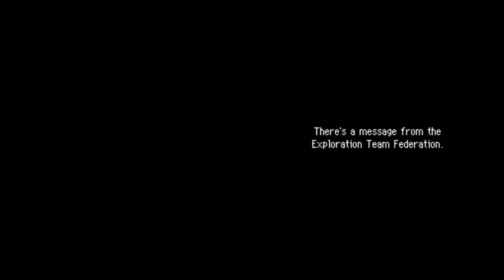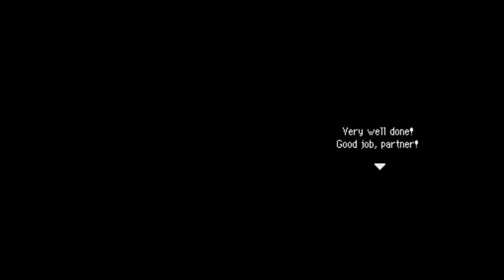SUNRISE - Affa and Sis Play Pokemon Mystery Dungeons: Explorers of Sky (Part 17)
All thumbnail art is from the game.

My Steam: affa9262